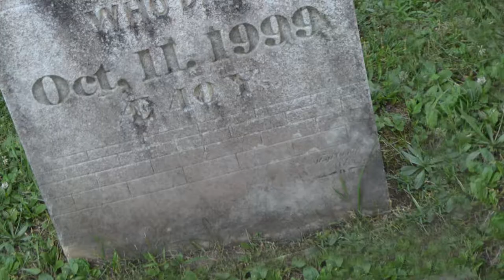The Secret Village (2013) | Trailer | Jonathan Bennett, Ali Faulkner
Two strangers research a mysterious outbreak of mass hysteria in a small village.

Director: Swamy M. Kandan
Writers: Swamy M. Kandan, Jason B. Whittier
Stars: Jonathan Bennett, Ali Faulkner, Richard Riehle